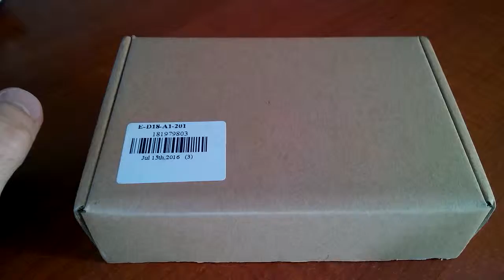Fun Life DIY Wall Clock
Bought from GearBest.com